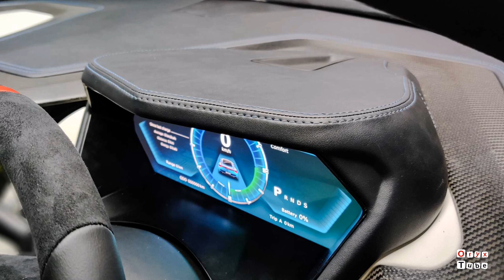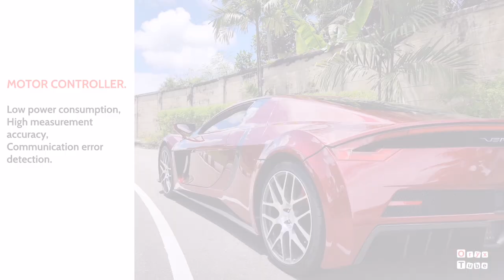Srilanka to Launch First-ever Luxury Electric Supercar in 2020